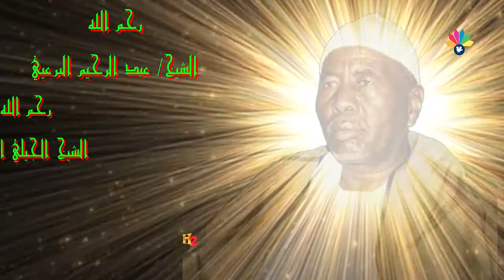الجيلي الصافي مع اولاد البرعي - نعم الجاوره